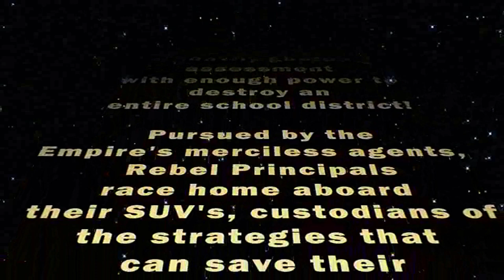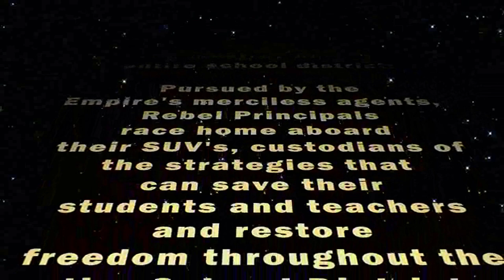THE DEATH STAAR TEST - Star Wars Crawl Parody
An homage to the Star Wars universe. This quickly made a parody of a humorous text I modified to make it a bit more usable for other Texas teachers and schools to use in their Staar Test announcements.

Credit and thanks go to wmualum1991 for the original concept.